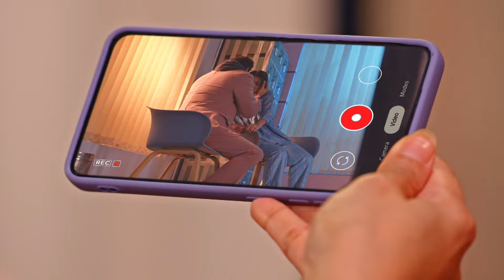Parineetii | Full Episode #846 | With Burnt Subtitles | Neeti Returns Home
Parineet grows anxious after receiving a troubling call from her family. Meanwhile, Neeti returns from the asylum with shocking news, escalating tension at home. How will the family cope with this new crisis?